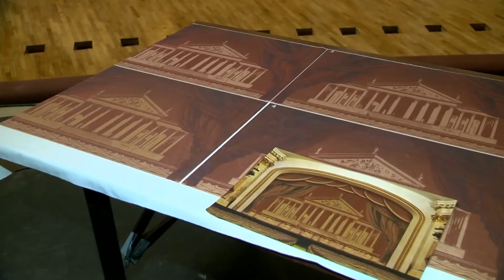В Зимнем театре Сочи обновляют зрительный зал